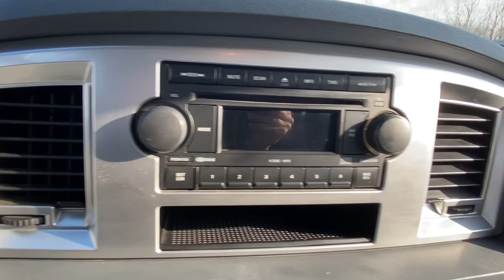2007 Dodge Ram_1500 Vicksburg, Kalamazoo, Schoolcraft, Three Rivers, Paw Paw, MI V5155TZ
Used 2007 Dodge Ram_1500 available in Vicksburg, Michigan at Vicksburg Chrysler. Servicing the Kalamazoo, Schoolcraft, Three Rivers, Paw Paw, MI area.

Vicksburg Chrysler
13475 Portage Rd

Recent Arrival! HEMI 5.7L V8 Multi Displacement 4WD.brbrbr***FREE LIFETIME WARRANTY Vicksburg CDJR Exclusive! SEE DEALER FOR FULL DETAILS!*** FREE Engine Warranty with purchase of Pre-Owned Vehicle...Vicksburg Chrysler Dodge Jeep RAM... the ONLY Dealer in Southwest Michigan with THIS EXCLUSIVE Engine for Life PROMISE!brbrAt Vicksburg CDJR - We Take Our Internet Business Very Seriously! We are MORE than a small town dealer. We make car buying the way it should be: FUN INFORMATIVE AND FAIR! Get ready to ENJOY the car buying experience just as much as you do your new car when we will roll out our famous RED CARPET treatment!brPrice cannot be combined with other offers see dealer for details.
4 Speakers,4-Wheel Disc Brakes,ABS brakes,Air Conditioning,CD player,Delay-off headlights,Display: analog,Driver door bin,Dual front impact airbags,Front anti-roll bar,Front wheel independent suspension,Passenger door bin,Power steering,Rear step bumper,Speed-Sensitive Wipers,Tachometer,Tilt steering wheel,Variably intermittent wipers,Voltmeter